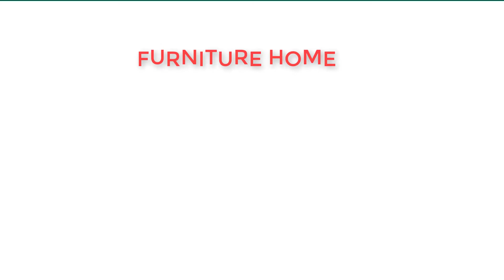Tổng Hợp Các Mẫu Sofa Đẹp Nhất 2018